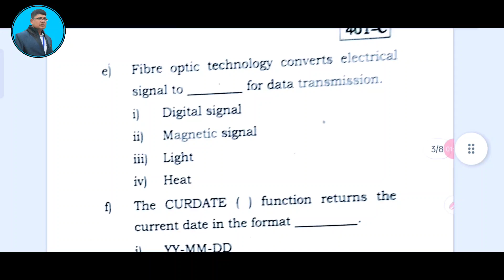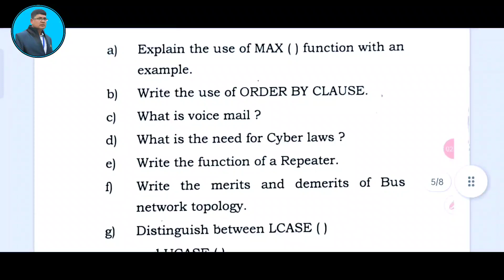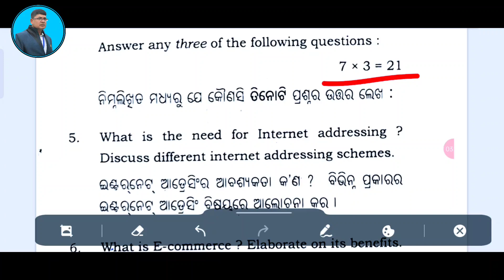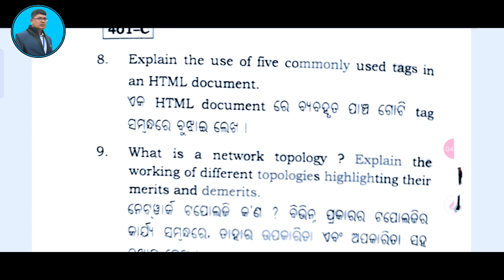I.T question pattern 2023 II CHSE NEW EXAM PATTERN 2023 II INFORMATION TECHNOLOGY QUESTION 2019..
I.T question pattern 2023 II CHSE NEW EXAM PATTERN 2023 II INFORMATION TECHNOLOGY QUESTION 2019 CHSE..

This is an informational video on chse odisha New exam pattern INFORMATION TECHNOLOGY subject for +2 2nd year students of chse odisha.It deals with the offline exam question of chse odisha +2 board exam 2019..